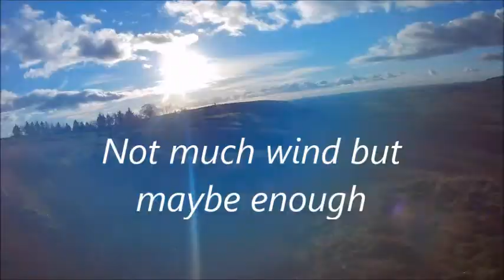Jeffrey Hill.......... 3 or 4MPH